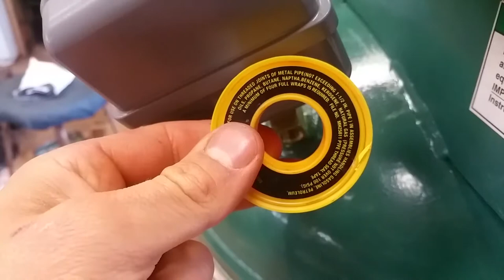Keep Your Compressor Tank From Exploding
How to keep your air compressor tank from becoming a bomb. You need to make sure that your valve is rated just a little bit more PSI than your pressure switch cut off pressure. Make sure that the valve can flow more CFM's than your pump can put out. LINKS TO VALVES BELOW!:
Valves (Made In USA):
135 PSI
150 PSI
175 PSI
200 PSI

These tanks are pressurized and need to be treated with respect!